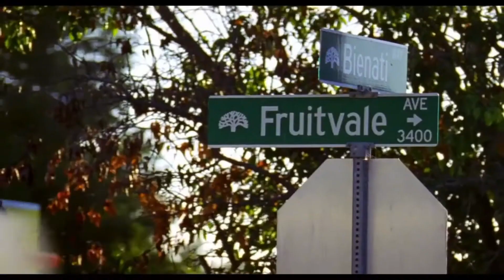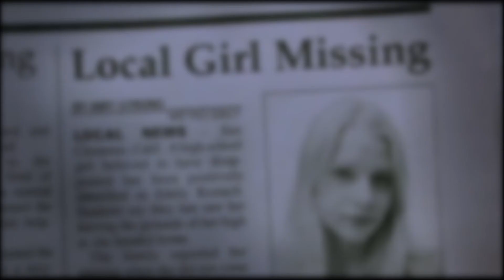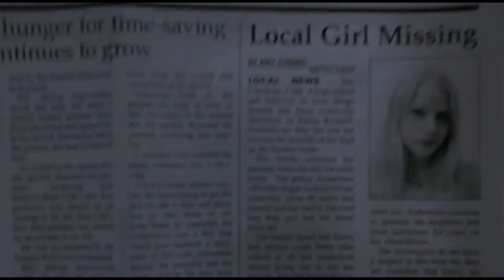📽Top 10 LOW BUDGET INDIE MOVIES With Famous Actors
Indie Movies are characterized for being low budget and most of the time with no good actors. But is incredible how some Indie movies had made it to the top with very famous actors in their cast. Here are the Top 10 with very low budget that reach incredible earnings for a big cash income.

An  indie film, or indie movie (independent film, independent movie)  is   produced outside the major film studios , and  being produced and distributed by independent  different  entertainment companies. They are  distinguishable by their content and style and the way in which the filmmakers' personal  vision is realized. Most of the time independent films are made with considerably lower budgets than major studio films. As a matter of fact, a well known actors who are cast in independent films takes  substantial pay cuts if they truly believe in the message of the film, or working under an independent director who has a solid reputation for being highly talented, or if they are returning a favor (i.e. if said independent filmmaker was the one who gave that actor their big break into film). Such  examples of the latter, including John Travolta and Bruce Willis taking less pay to star in Pulp Fiction.